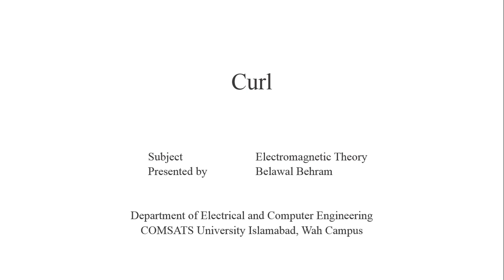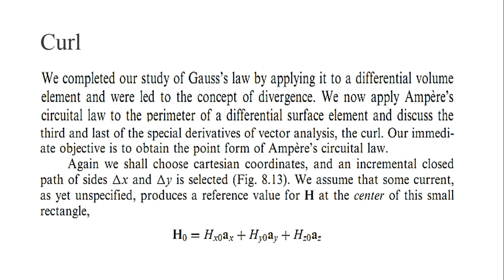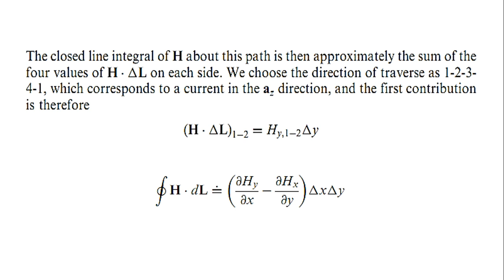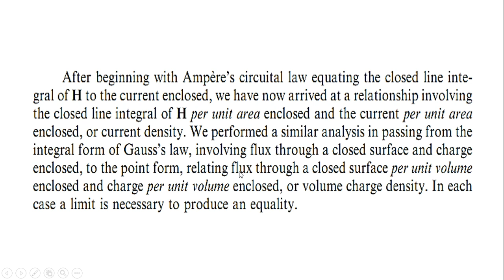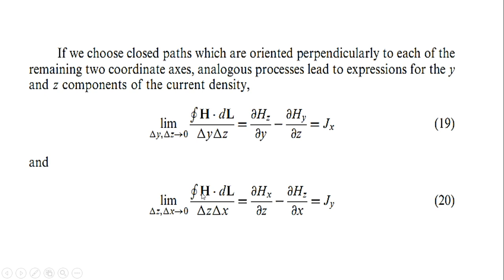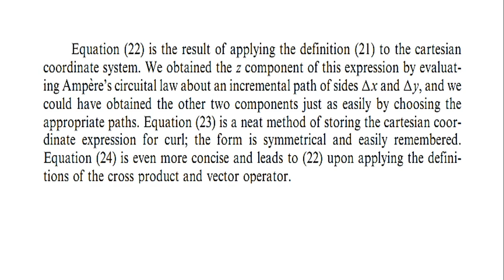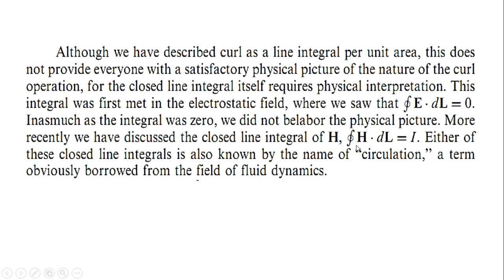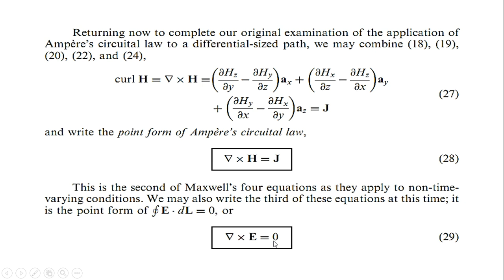EEE261_Electromagnetic Theory_lecture-33_Fall 2020